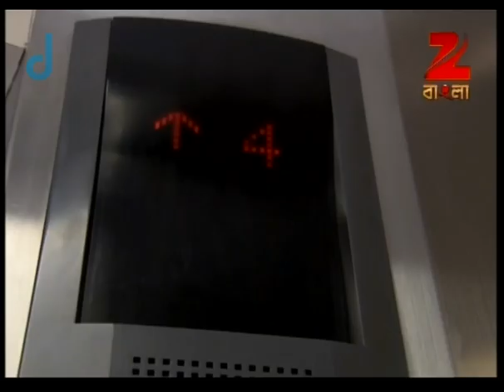Rajjotok | Bangla TV Serial | Full Episode - 114 | Zee Bangla